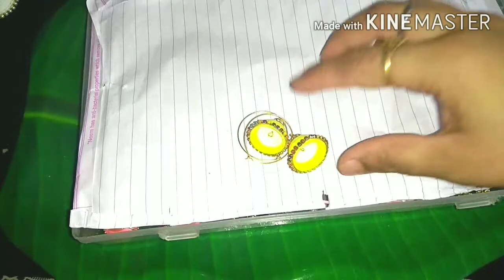Quilling paper studs earring पेपर से इयररिंग कैसे बनाये How to make studs earring by quilling paper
Hi everyone,
Kaise hai app sbhi I hope sbhi thik honge.

Aaj ki meri video hai quilling paper ki jisko use karke mene yaha studs earring banaye hai
Bahut hi aasaan hai in studs earring ko banana or jayada time bhi nhi lagta.
earrings ka pura saman apko online mil jayega

In studs ko ap ghr par bana sakte hai jis bhi colour ke apko banana hai or in studs ko pahan sakte hai ye har dress par achche lagte hai

Jesa ki is video me mene apko apne earring ka collection dikhaya tha me kabhi is earring collection par video banaungi or apke sath share karungi

Mene bahut sare earring bana kar becha bhi hai ap bhi bana skte hai

Meri or bhi video's ke link apko niche mil jayenge me sare video's ke link apko provide kar deti hu to ap check kar sakte hai

Yaha mene sare videos ki link apko de di hai plz
Ap check kar sakte hai

Or plz like kare share kare apne dosto ko family ko or subscribe kare or pass me hi bell icon ka button hai to usse bhi press kare taki jab bhi me video upload karu sabse pahle notification apko mil jaye